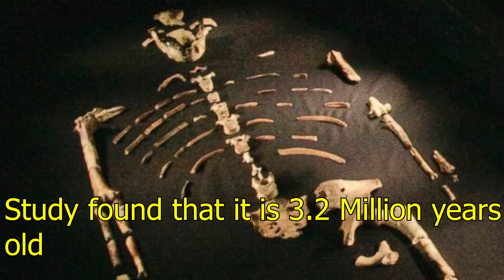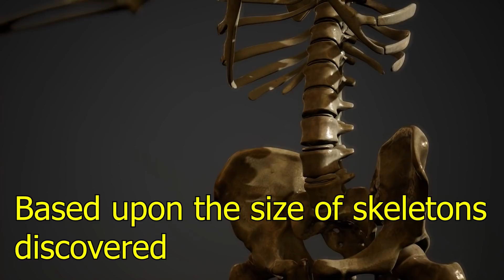This is How First Human Looked Like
47 Years Ago in 1974, scientists were looking for fossils in Ethiopia. When they found pieces of a very old skeleton. They took the fossils back to camp to find its age study found that it is 3.2 Million years old remains of one of the earliest human being.

Further research showed that, it was a female she was small, with a small bone structure and was about 12 years old at the time of death. So they decided to name her, LUCY. Based upon the size of skeletons discovered, scientists have estimated her height and weight and created reconstructions of her body. But we can't estimate how much hair she had and her mysterious death at an early age but roughly, this is how LUCY looked like.

What Happened to Laika in Space?